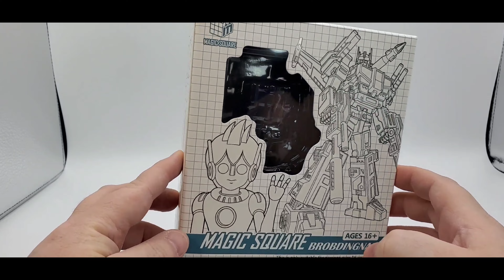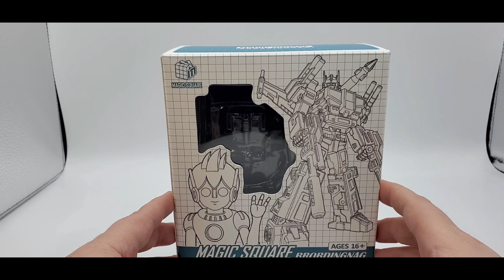Legends Newage Toys VS Magic Square Ultra Magnus Review. Who Will Win?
In this video I take a look at the Legends Newage Toys VS Magic Square Ultra Magnus Review. Who Will Win?

Checkout my Facebook page also